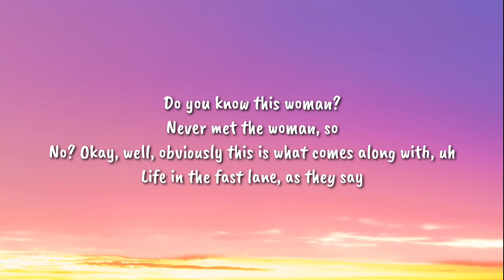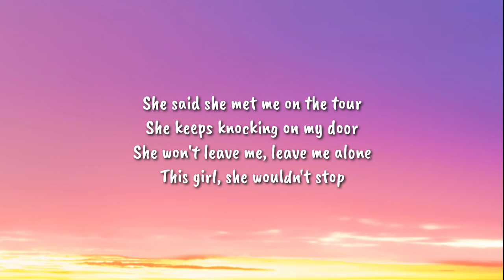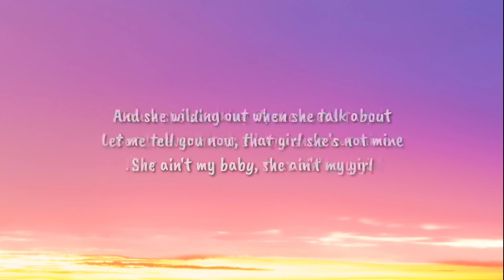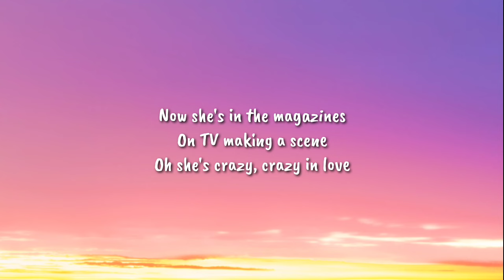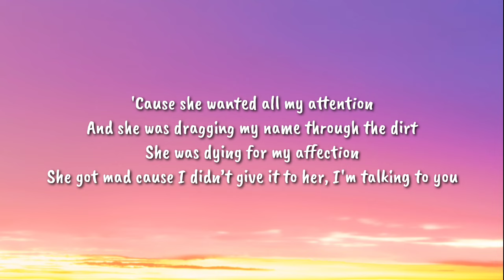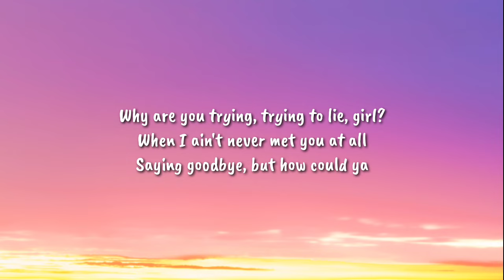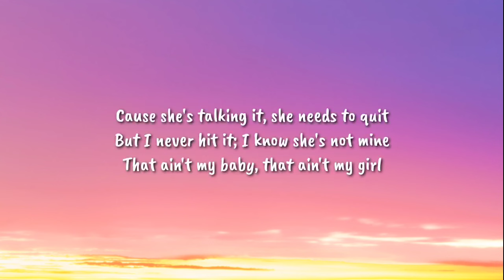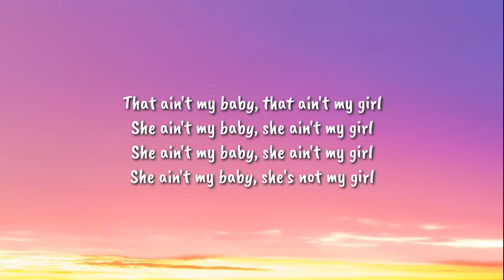Justin Bieber - Maria (Lyrics) "She said she met me on the tour"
Lyrics
[Matt Lauer & Justin Bieber]
Justin Bieber
Pop star Justin Bieber
Denied he fathered a child
There is a lot of good that comes with celebrity, you know that
There is also a pretty white hot spotlight
And you found yourself under it recently, some headlines
To set the record straight, none of it is true
Do you know this woman?
Never met the woman, so
No? Okay, well, obviously this is what comes along with, uh
Life in the fast lane, as they say

[Verse 1]
She said she met me on the tour
She keeps knocking on my door
She won't leave me, leave me alone
This girl, she wouldn't stop
Almost had to call the cops
She was schemin', ooh, she was wrong

[Pre-Chorus]
'Cause she wanted all my attention
And she was dragging my name through the dirt
She was dying for my affection
She got mad cause I didn’t give it to her, I'm talking to you

[Chorus]
Maria, why you wanna do me like that?
That ain't my baby, that ain't my girl
Maria, why you wanna play me like that?
She ain't my baby, she ain't my girl
'Cause she's talking it, she needs to quit
But I never hit it; I know she's not mine
And she wilding out when she talk about
Let me tell you now, that girl she's not mine

[Verse 2]
Now she's in the magazines
On TV making a scene
Oh she's crazy, crazy in love
And she's all over the news
Saying everything but the truth
She's faking, faking it all

[Bridge]
Why are you trying, trying to lie, girl?
When I ain't never met you at all
Saying goodbye, but how could ya
You do this, you prove this
Your foolness, seduces

[Outro]
She ain't my baby, she's not my girl